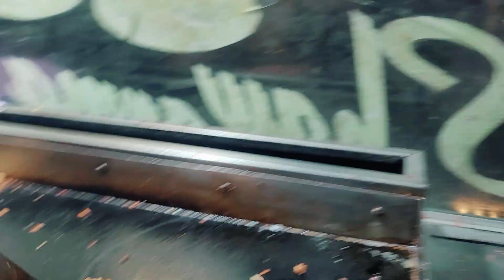CHICKEN CHEESE SHAWARMA and ZINGER ROLL PARATHA | DELICIOUS STREET FOOD OF PAKISTAN | JHELUM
Hello guys! 🌯

We are food explorer from City Jhelum, Who loves to travel and eat. You guys can Comment whatever street food you wanna see we are here to show you the best food of Pakistan❣️

🟣: Do Follow us for more food videos that will make you Hungry😉

🔵: Price Of Chicken Cheese Shawarma Rs.110 | Zinger Roll Paratha Rs.150

 LOCATED AT JADA JHELUM NEAR BUSS STOP WATAN BAKERY